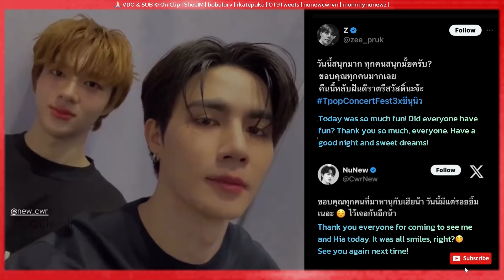[ENGSUB] ซีนุนิว | ZeeNuNew Moments Tpop Concert Fest 3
CR : On clip
Follow Chic channel
ซี พฤกษ์ | Zee Pruk 🌊

นุนิว ชวรินทร์ | NuNew Chawarin ☁️